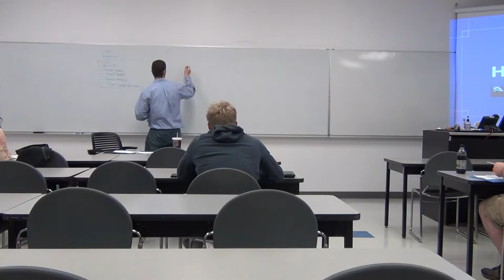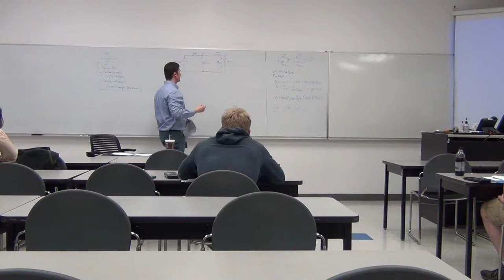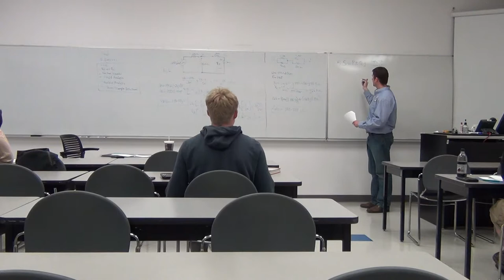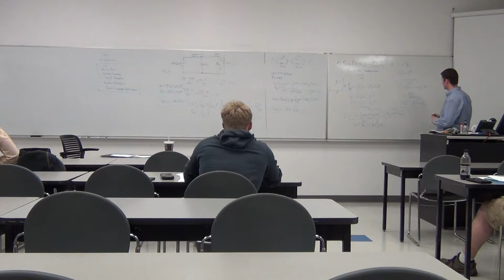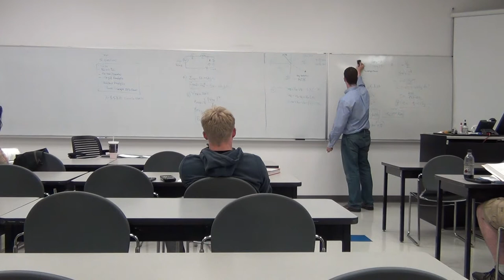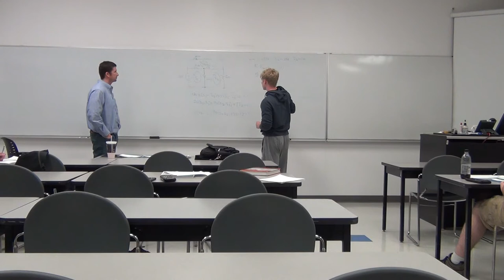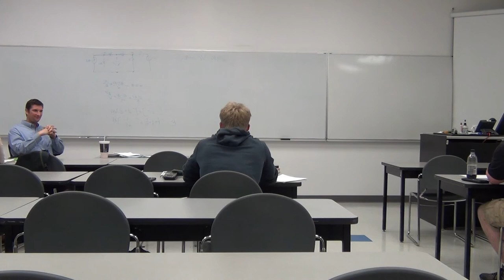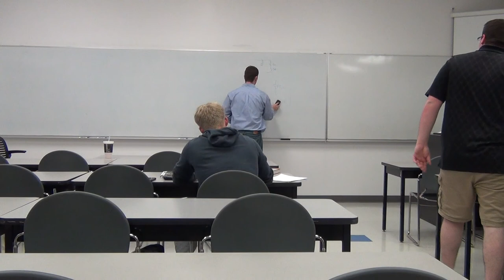Final Exam Review day 1 ENG270 LLCC Jackie Wilson Sping 2017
Jackie Wilson teaches ENG 270 electrical circuits for Lincoln Land Community College.  This is review for the Final Exam and primarily over chapter 9,10,11 which is frequency domain circuits and 3 phase power..